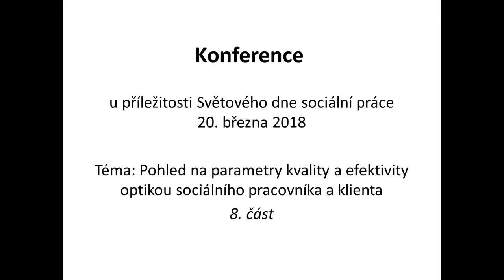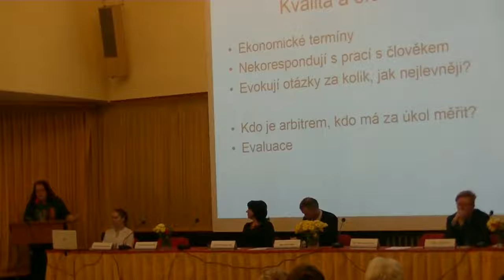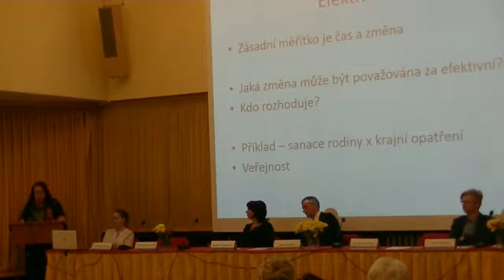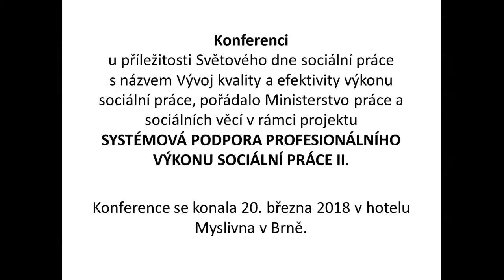Konference ke Světovému dni 2018 - 8. část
Mgr. Petra Zimmelová, Ph.D. - odborná asistentka na katedře klinických a preklinických oborů Jihočeské univerzity v Českých Budějovicích
Téma: Pohled na parametry kvality a efektivity optikou sociálního pracovníka a klienta